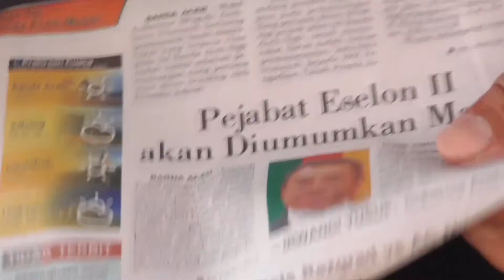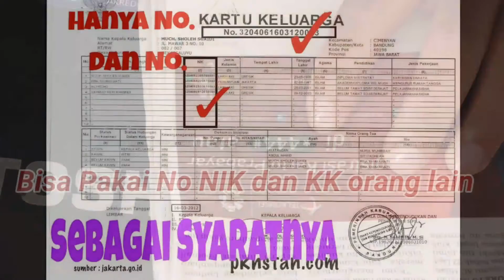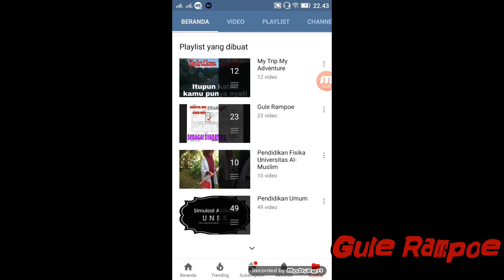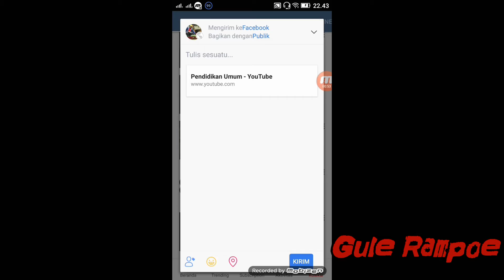No NIK & No KK Daftar Kartu Prabayar dapat Kuota Internet Telkomsel Gratis Buat Kamu # S&K Berlaku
Ada yang Kaget dan kocak waktu dikasih tau bozs...hahahahaha Silahkan Ditonton sampai Haabis tutorialnya ,, daaaaan jangan lupa ikut event bagi-bagi rezeki disini
Gear yang saya gunakan :
Panasonic Hv-C180
Moza Air Cross
Sony X10
Caddx Turtel V2
DJI Spark
Eachine Tyro79

#Menerima Jasa Videography berbagai macam Acara##

Mau tau keunikan dan tutorial yang menarik  lainnya silahkan tempel Subscribenya, Serta Lempar kritik dan sarannya pada kolom komentar dengan segokil-gokilnya bozs

Thanks sudah membaca deskripsi..
semoga bermanfaat..
salaaaam kreaaatiiiifff..

Want to know the uniqueness and other interesting tutorial please paste Subscribenya, And Throw criticism and suggestion on the comment field free of boss

Thanks already read the description ..
may be useful..
creative greetings ..

विशिष्टता और अन्य दिलचस्प ट्यूटोरियल जानना चाहते हैं, पेस्ट करें सब्स्ब्बेलिया, और बॉस से मुक्त टिप्पणी फील्ड पर आलोचना और सुझाव फेंकें

धन्यवाद पहले से ही विवरण पढ़ा है ..
उम्मीद है कि उपयोगी है ..
रचनात्मक बधाई ..

ถ้าเจ้านายชอบวิดีโอนี้กรุณา titip ชอบและ sharenya,
ต้องการทราบความเป็นเอกลักษณ์และการสอนที่น่าสนใจอื่น ๆ โปรดวาง Subscribenya และโยนคำติชมและข้อเสนอแนะในช่องความคิดเห็นฟรีจากเจ้านาย

ขอบคุณแล้วอ่านคำอธิบาย ..
หวังว่าจะมีประโยชน์ ..
คำทักทายสร้างสรรค์ ..

Wenn der Chef dieses Video mag, bitte titip like und sharenya,
Willst du die Einzigartigkeit und andere interessante Tutorial kennen bitte Einfügen Subscribenya, und werfen Sie Kritik und Vorschlag auf das Kommentarfeld frei von Chef

Danke schon die Beschreibung gelesen ..
hoffentlich nützlich ..
kreative Grüße ..